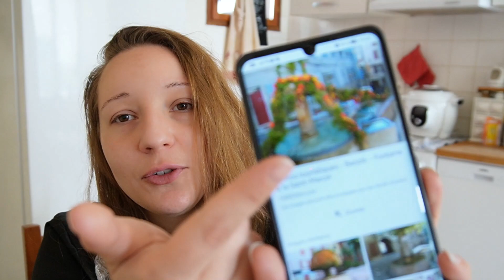🏡 STORY TIME : Barjols mon petit village d'enfance 🏞️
Bonjour les ratoutous aujourd'hui à travers  ma nouvelle story time Je vous emmène dans mes souvenirs d'enfance et vous présente le village qui m'a vu grandir... sans aucun doute le plus beau village de France 😁🏡

📸🎥📷🎥📸🎥📷🎥📸🎥📷🎥📸🎥📷 matériel utilisé pour la vidéo : Huawei P30 pro 📱
pour le son 📲
pour le montage 📲
pour les miniatures 📲
🖥️logiciel de montage : application Play Store gratuite - KineMaster
( comme l'a dit Orelsan, Si tu veux faire des films, t'as juste besoin d'un truc qui filme
Dire : "J'ai pas d'matos ou pas d'contact", c'est un truc de victime )

pour me contacter professionnel uniquement: Ps 😤 pas de pub de chaine !